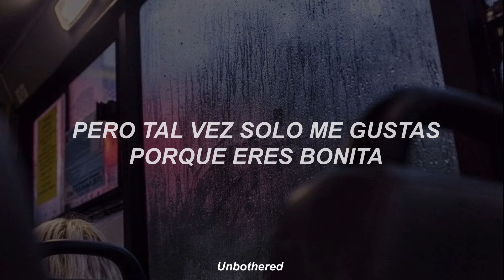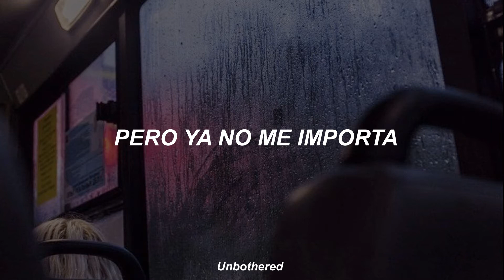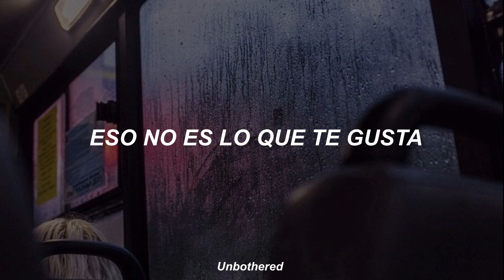Lauren Sanderson - Goodnight // Traducida al español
Lyrics

I live in a Nike store
Right down the block from sixth
It’s in the city
And yeah I think you’re kinda cool
But maybe I just like you cause you’re pretty
Yeah, yeah

Every time I’d save us
I’d put myself second
So 17
And even when I told you that
I needed time
You told me that you need me right now

I guess this is the time
To reprioritize myself
Where is the line?
Cause you’re takin all my light
Yeah, yeah

This don’t feel right
You make me feel so problematic
I say “Goodnight
I’ll see you in the morning”
That’s not what you like
But I don’t care anymore, no
Goodnight
Goodnight

Used to feel untouchable
Like nothing no no nobody could stop me
But ever since I met you
You’re depending on my every move
To make you complete
What’s the point of making love
Then breaking up?
We’re hangin onto nothing
Makin out on your couch
I think it’s time we say our goodbyes tonight

To reprioritize myself
Yeah, yeah

I say goodnight
Goodnight
Goodnight
Goodnight
Goodnight